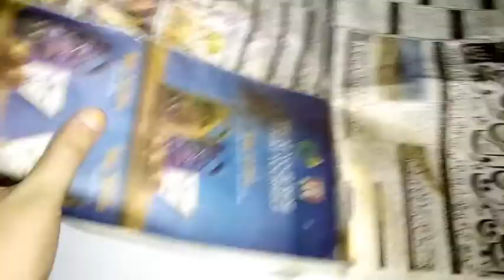Beautiful flower vase from clothes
Hi guys welcome to my channel and in this video I'm going to show you how to make amazing things from discarded clothes you can easily make it at home not much expensive very cheap and very cool 😎 don't forget to check out my other YouTube videos and don't forget to subscribe and hit the bell button like share comment on my post and remember this is made from bottles clothes and glue.BYE BYE 🐇

Music's used
1:Lean on

2:Shape of you

3: Wrecking ball

Singer's
1:Major Lazer MØ & DJ Snake

2:Ed Sheeran

3:Miley Cyrus
Watch this: